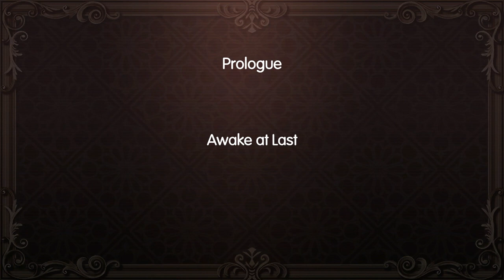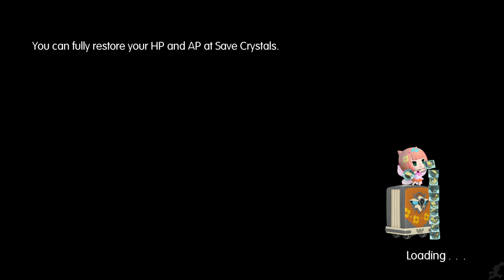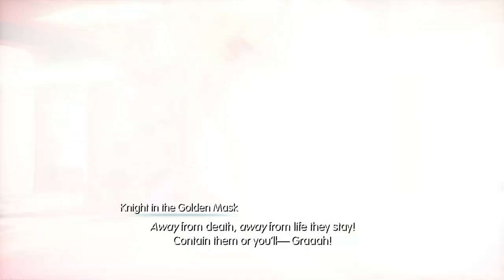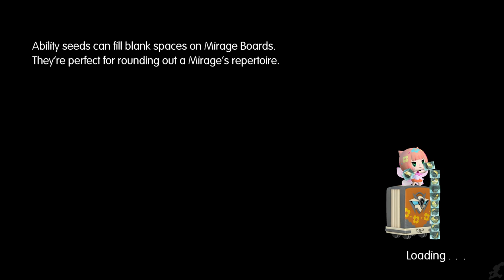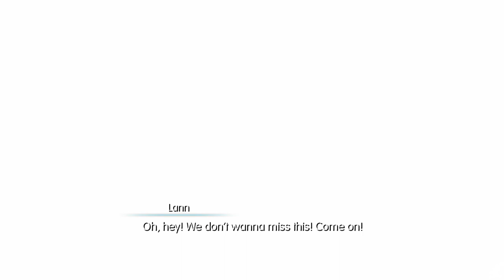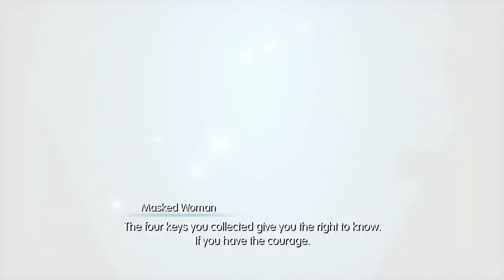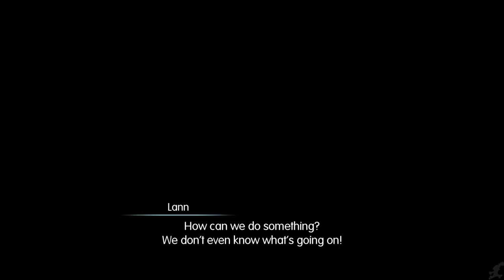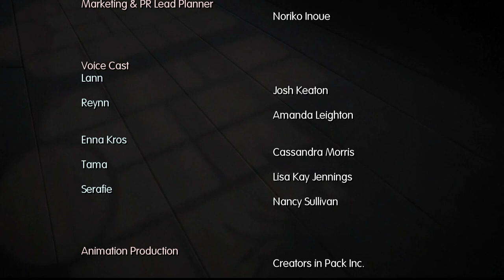WORLD OF FINAL FANTASY All Cutscenes (Full Game Movie) 1080p HD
When Lann and Reynn wake up in a strange place with amnesia, they are told by Kros that they must return through a portal to the world of Grymoire, where they may be able to recover their memories. They are accompanied and aided by Tama, who tells them of the power in their arms to capture and control Mirages. Traveling across Grymoire, the siblings encounter multiple Final Fantasy characters divided into different factions, and must face the threat of the Bahamut Army, which seeks to cast Grymoire into chaos. In the end Lann and Reynn both sacrifice themselves to split all the worlds.

This game is somewhat like Drakengard 3 in that it seems to have a fractured second timeline. This is the main quest only. We're considering doing the second fractured timeline, but waiting to see if it's worht it.

As always we used important gameplay, relevant gameplay and all cutscenes.